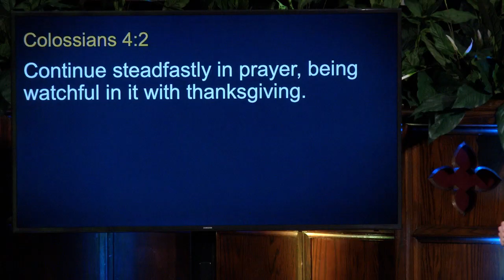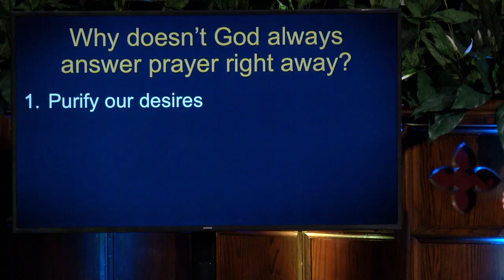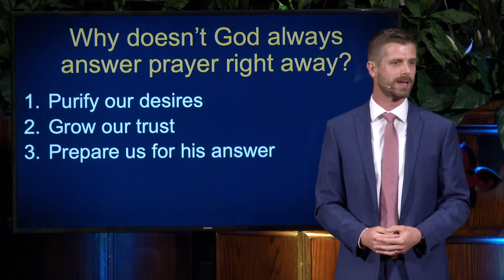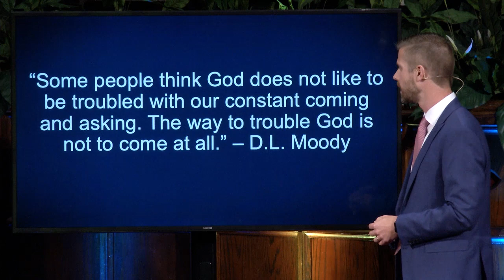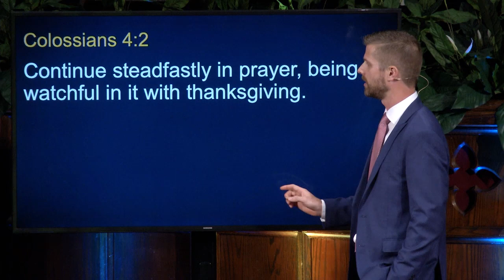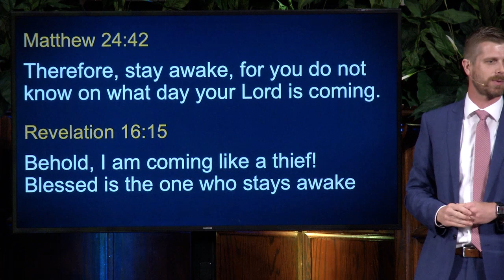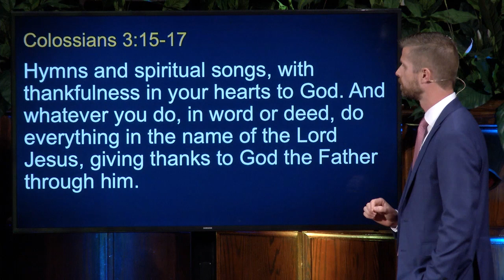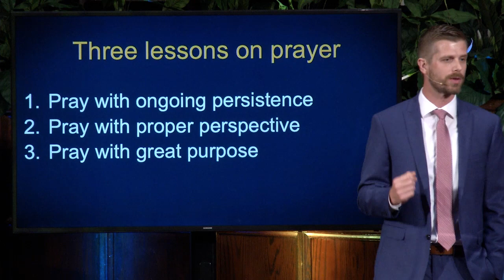Praying With Power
Series: All In For Jesus
Speaker: Michael Best

Prayer is a spiritual necessity if we want to grow in our faith.  It's a powerful discipline that builds our intimate relationship with the Creator of the universe.  So how should we pray? In this sermon, we learn that we must pray with persistence, perspective, and purpose.

Colossians 4:2-4